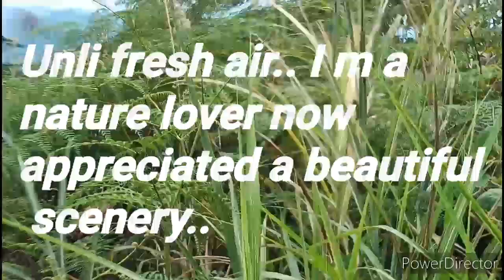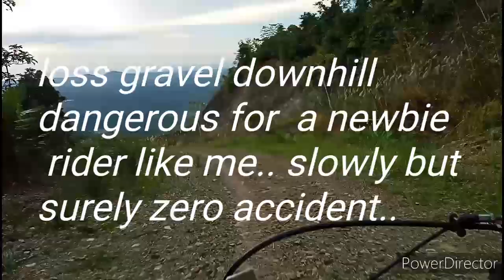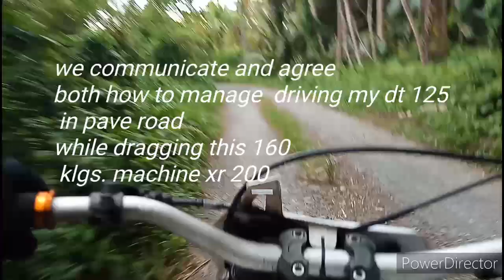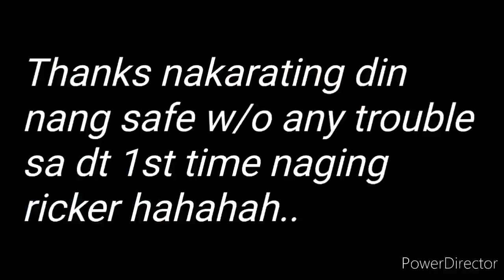sagad na sa trail.. nanghila pa nang motor xr 200l# sunday trail#BTR gaming..